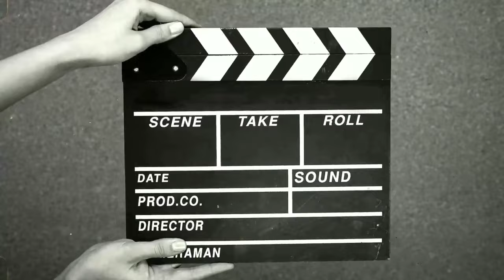KI SURYO WIJOYO ADU ILMU WUJUD ASLI GENDERUWO BEDA ALAM OFFICIAL